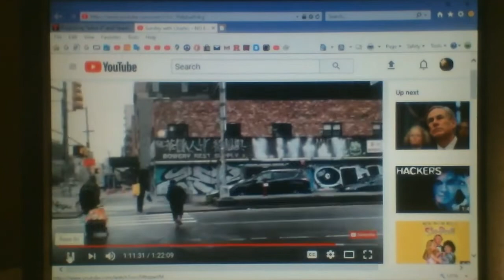IN NYC ASKING: "IS THIS A SIMULATION?"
Streamed live on Mar 29, 2020 -- Jason Goodman with guest Charles strolling casually among what has been reported by the media as "utter chaos" conditions in NYC seeking some answers (clip).

"New Yorkers who have been lucky enough to avoid infection and sickness due to Covid-19 Coronavius are currently being traumatized by contradictory and confusing information coming from the fake news media and Democratic Socialists running the state. Even if New Yorkers wanted to leave, it is unclear if they could or doing so would improve their personal security. Charles joins me to continue our on the ground investigation, which was interrupted by a violent attack just last week." (quoted from video)